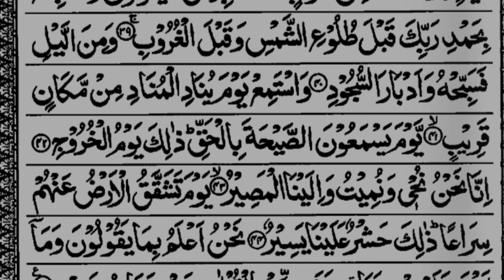Surah Qaf full || Quran recitation by Hafiz Mashuk full HD text arabic || سورہ ق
hafiz faruk tilawate quran
surah Qaf
# quran tilawat
Quran recitation
Really Beautiful Quran Recitation
Masha Allah Quran Recitation Really Beautiful
reciting quran
quran pak
Quran recitation 2020
recitation quran 2021